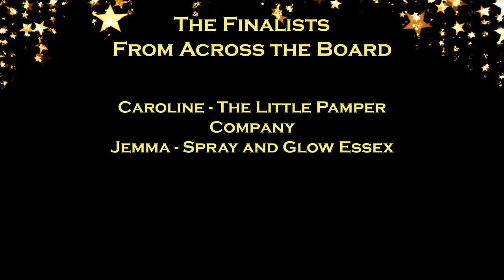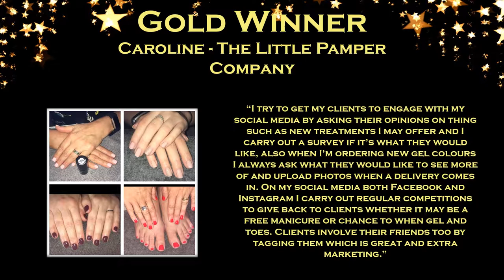Mobile Beauty Therapist of the Year 2019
Caroline – The Little Pamper Company – Gold
Jemma – Spray and Glow Essex – Gold

Caroline – The Little Pamper Company.